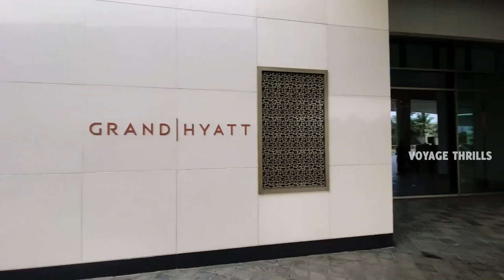Kayaking in kochi | intensity | 9km| ENJOYED | VLOG-19 | Voyage Thrills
ഞങ്ങളുടെ ജീവിതത്തിൽ ആദ്യമായി ഞാൻ 9 കിലോമീറ്റർ KAYAKING ചെയ്തു.  വളരെ മനോഹരം ആയിട്ടുള്ള ഒരു കാഴ്ചകളും സന്തോഷവും ആയിരുന്നു
 ഈ വീഡിയോയിൽ എന്തേലും പോരായ്മയോ എന്തെങ്കിലും ഉണ്ടെങ്കിൽ തീർച്ചയായും കമന്റ് ബോക്സിൽ രേഖപ്പെടുത്തുക

It was really a good experience and enjoyed each and every moment so if u guys interested to do these kind of activities you can really visit scuba cochin.

The first PADI recognized dive center In Kerala, established in 2008. With wide range of PADI scuba diving courses and recreational dive facilities at the pristine sea of Kovalam and at the exquisite freshwater quarry in Ernakulam.
For the employed and the students, based in Ernakulam who are active adventure seekers find Scuba Cochin suitable, they have the option to do all the learning from the hometown itself and can complete the confined water sessions at Ernakulam. Later they can enjoy the sea dives at Kovalam with much confidence and not spending more days away from home.

COURSE DETAILS ;
1. PADDI Open water course -  RS 25000  Duration 4-5 days
2. EFR (Emergency First Response) -RS 7000 Duration 4-5 days
3. PADI Advanced open water course -RS17000 Duration 3-4 days
4. PADI Dive Master - RS 45000 Duration 15-20 days

ACTIVITIES CHARGES ;
1.Sea water diving 5000rs
2.Fresh water diving 4000rs
3.Kyaking + cliff jumping 1500rs